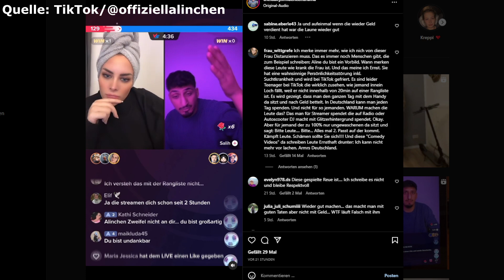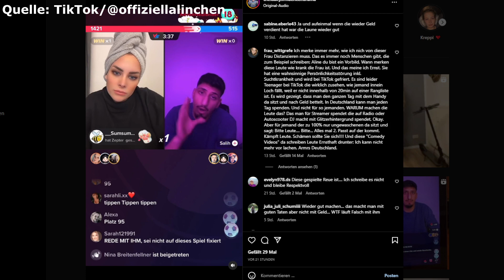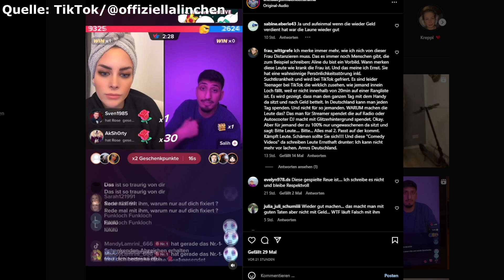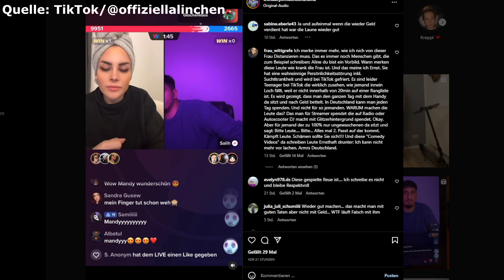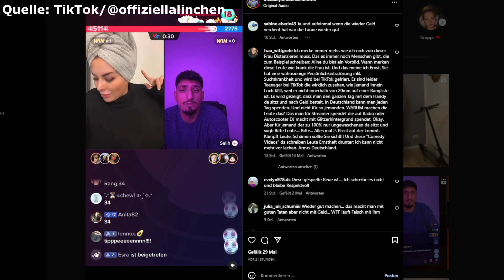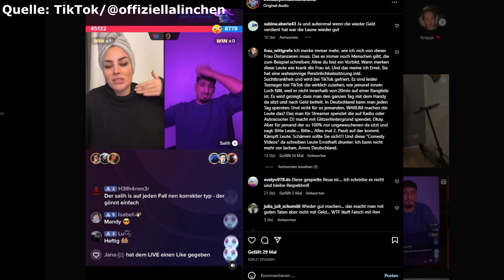Aline Bachmann & Salih reden wieder über Just Nero schlecht!